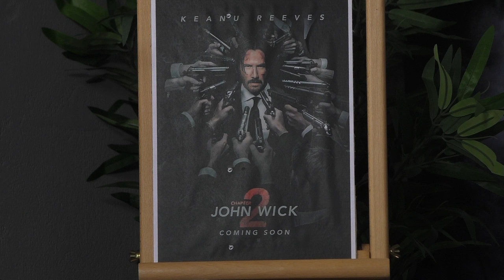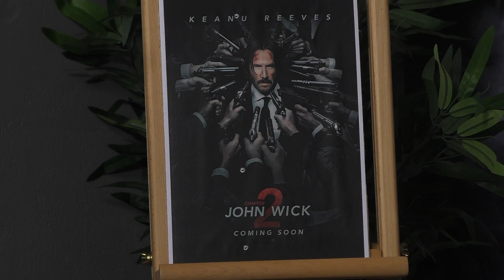[1/3] Kino+ #131 | John Wick 2, Guardians Of The Galaxy 2, Don't Breathe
Popcorn geschnappt und Film ab: Hier gibt’s die neusten Streifen, Trends und Trailer! Eddy und Schröck streiten über den Sinn und Unsinn von Filmen und talken mit Gästen aus der Filmbranche über coole Projekte und Events. Für alle, die Film leben, atmen, schmecken, schlicht weg lieben und begehren gibts hier die beste Kinosendung Deutschlands! Punkt!